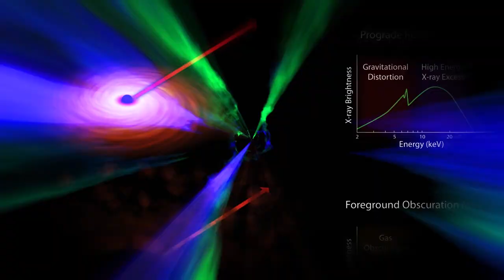Bufo Alvarius - The Undergroud Secret - Intro sequence